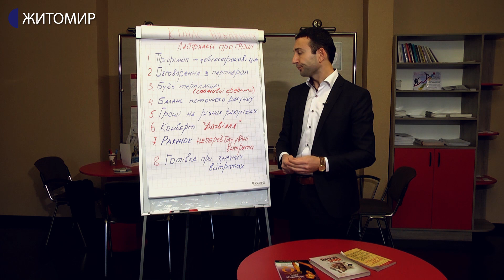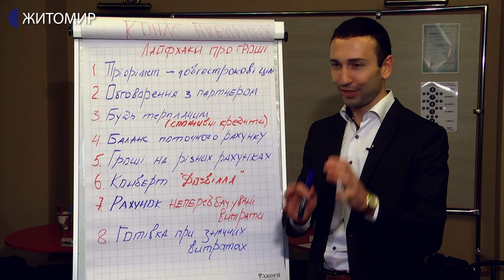Лайфхаки про гроші